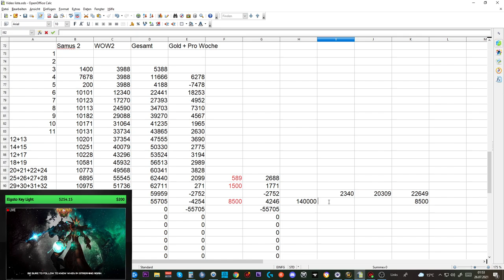Telars Goldtagebuch SL #16: 37 Mio Investiert! Hattes es sich gelohnt?